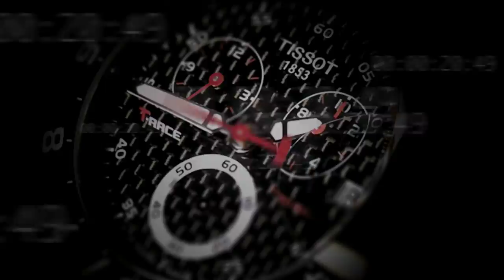Moto GP 2011 Launch Trailer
Produced by Lion Eyes for Head First